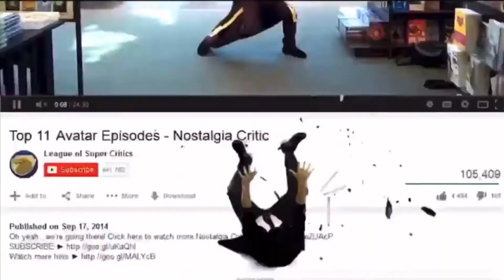Nostalgia Critic Reviews GTA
Doug Walker reviews Grand Theft Auto 5. There’s explosions and more explosions.